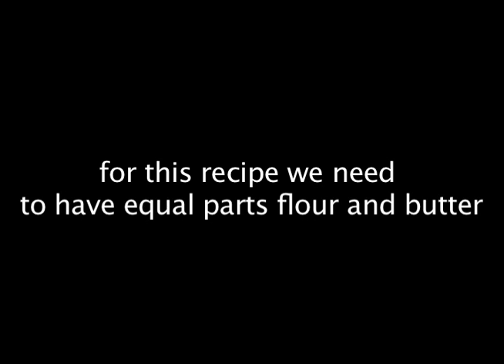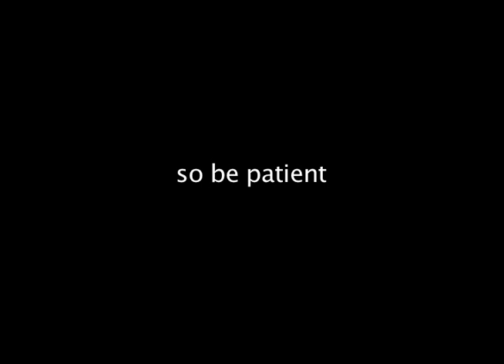A Basic Pie Crust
this is a very basic pie crust recipe, the fillings will come later on but for now here is the crust

the song is by Paris Combo this time and is called "Living room"